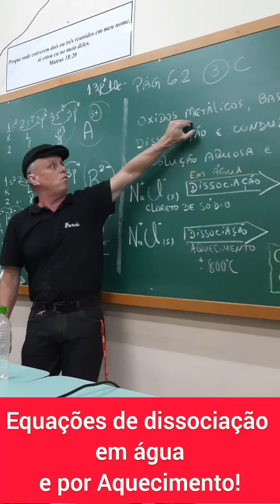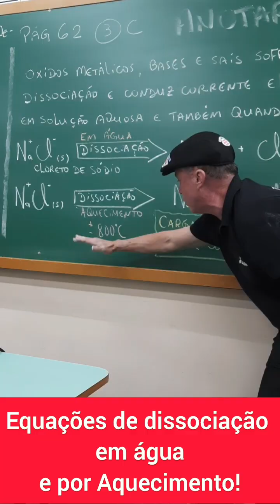9°1. Condutividade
Sal e metal